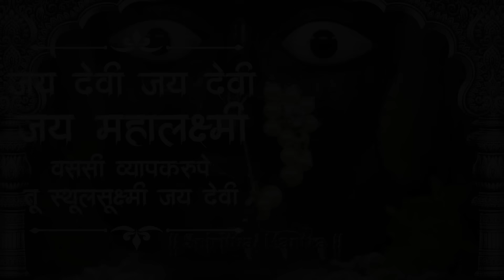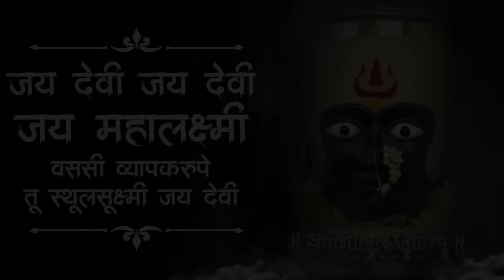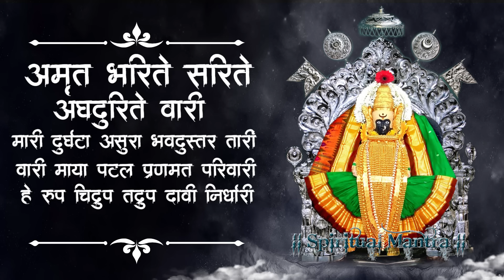Jai Devi Jai Devi Jai Mahalaxmi | Mahalaxmi Kolhapur | MahalaxmiAarti | Laxmi Pooja Marathi Song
Listen & Sing to 'Jai Devi Jai Devi Jai Mahalaxmi' Lakshmi Maa Aarti in the melodious voice of Anupama Deshpande

WELCOME to the "Spiritual Mantra" family.

करवीरपूर वासिनी सुरवर मुनिमाता
पुरहर वरदायिनी मुरहर प्रियकांता
कमलाकारे जठरी जन्मविला धाता
सहस्त्र वदनी भूधर नपुरे गुणगाता. जय.

मातुल्लिंग गदा खेटक रविकिरणी
झळके हाटकवाटी पीयुष रसपाणि
माणिक रसना सुरंग वसना मृगनयनी
शशीकर वदना राजस मदनाची जननी. जय.

तारा शक्ती अगम्या शीवभजका गौरी
सांख्य म्हणती प्रकृती निर्गुण निर्धारी
गायत्री नीजबीजा निगमागमसारी
प्रगटे पद्मावती निजधर्माचारी. जय.

अमृत भरिते सरिते अघदुरिते वारी
मारी दुर्घट असुरा भवदुस्तर तारी
वारी माया पटल प्रणमत परिवारी
हे रूप चिद्रुप दावी निर्धारी. जय.

चतुराननाने कुश्चित कर्मांच्या ओळी
लिहिल्या असतिल माते माझे निजभाळी
पुसोनि चरणातळी पदसुमने क्षाळी

जय देवी जय देवी जय महालक्ष्मी
वससी व्यापकरूपे राहे निश्चलरूपे तू स्थूलसुक्ष्मी. जय.

मुक्तेश्वर नागर क्षीरसागर बाळी. जय.

Lyrics : Traditional